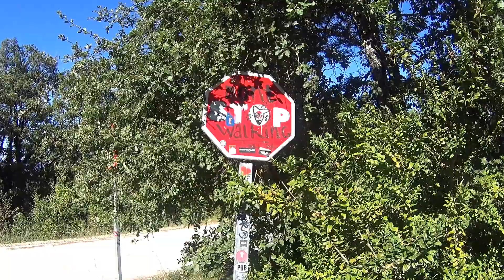Camino de Santiago 2/35 - Roncesvalles to Larrasoana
Camino de Santiago - A minute a day on The Way to Santiago Day 2  Roncesvalles to Larrasoana

Originally these videos were reduced to about 1-2 minutes for placement on Facebook. This is the extended version of all the video shot that day.  These are small videos strung together of our walking the French Way of the Camino de Santiago.  Dana Ahern and I(Tom McQueen) started walking on Sept. 20th 2015 and Arrived in Santiago on Oct. 22nd.

Song: Bizcocho Amargo, SiSe